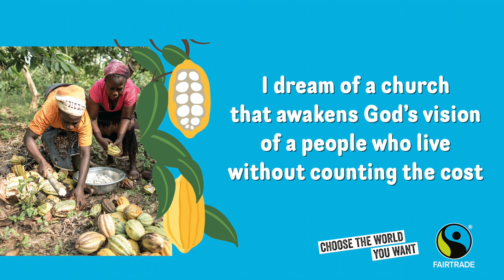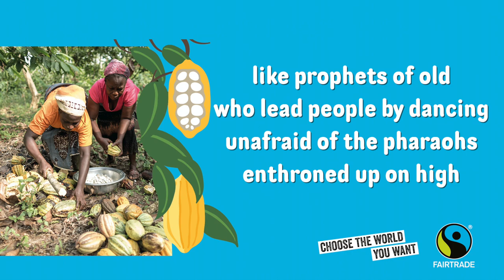'I Dream of a Church' Music Hymn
Images are copyright to Fairtrade, but music is free under Creative Commons 4.0 attribution

Written by K. Snyman
Arranged and performed by Roo Stewart